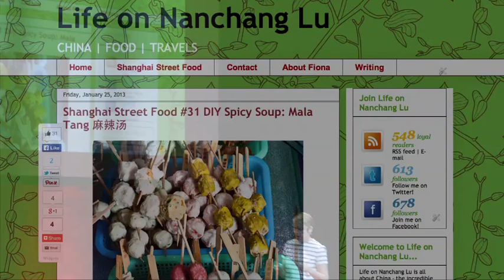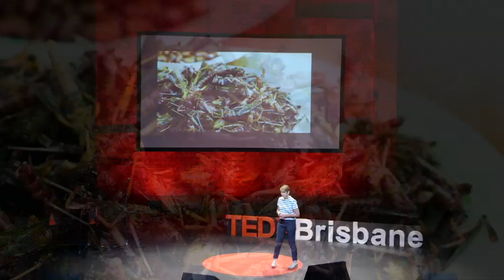A life without boundaries | Dr Fiona Reilly | TEDxBrisbane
This talk was given at a local TEDx event, produced independently of the TED Conferences. In her talk, Fiona explains how medicine taught her to be intuitive, but China taught her to live intuitively.  She explains her journey and how she has learned to listen for the one soft clear note in a sea of static.

Fiona is a foodie. A writer. A photographer. An expert dumpling taster. An emergency-room doctor. She is a staunch believer in the power of roadtrips, which led her to take one with her husband and children across China, over six months, in a campervan. Fiona has since won international awards for her food writing, and will soon embark on a roadtrip to as many Chinese restaurants in regional Australia as possible